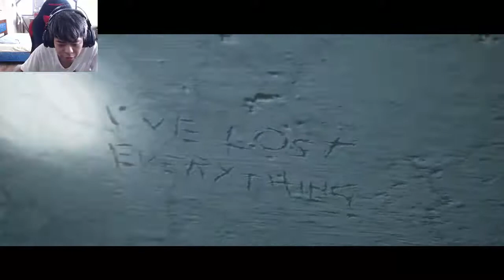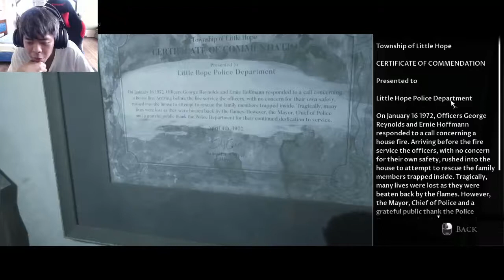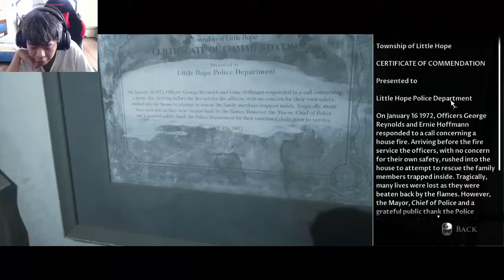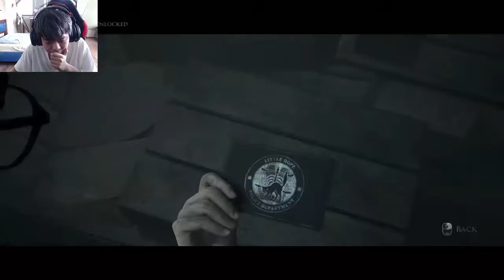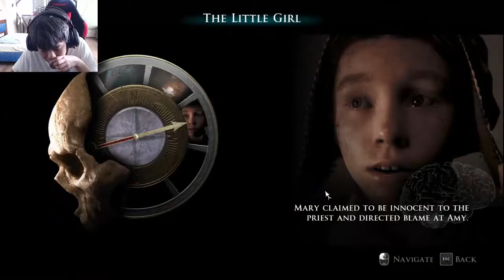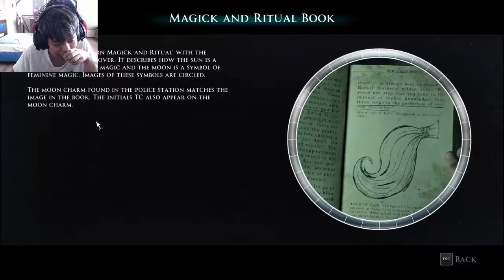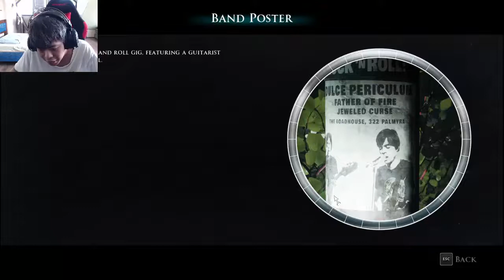Little Hope Part 5: Accused of Witchcraft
Watch me as I play another horror game called "Little hope". This was recorded from my Halloween Livestream.

Little Hope is presented as an unfinished story in the possession of the omnipresent Curator (Pip Torrens), who requests the player's assistance in completing it. The story follows college students Andrew (Will Poulter), Angela (Ellen David), Taylor (Caitlyn Sponheimer), Daniel (Kyle Bailey), and their professor John (Alex Ivanovici) who become stranded in the eponymous fictional town after their bus crashes. Located in New England, Little Hope has an infamous history of witch hunting that took place in 1692. As the group explores the town, they witness the execution of a group of settlers from the past who look exactly like them. The group must find out their connections with this group of settlers, piece together the history of the town, and discover "the root of the evil".